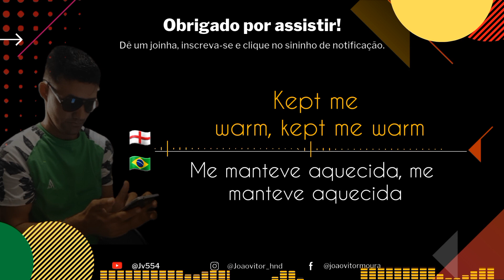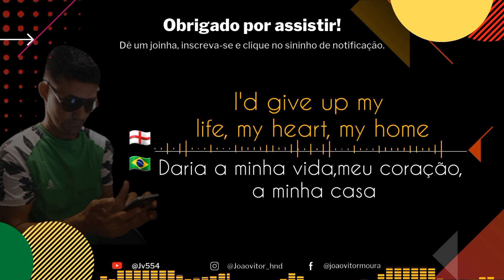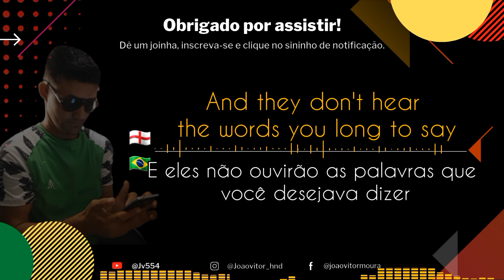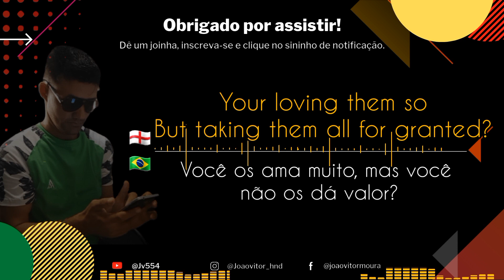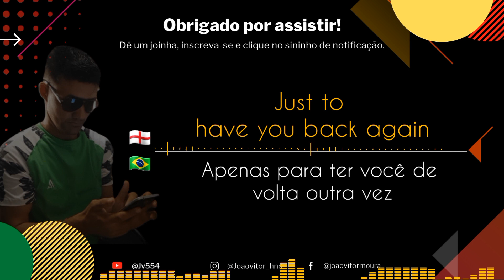Carlene Davis - Everything I own (legendado e traduzido)